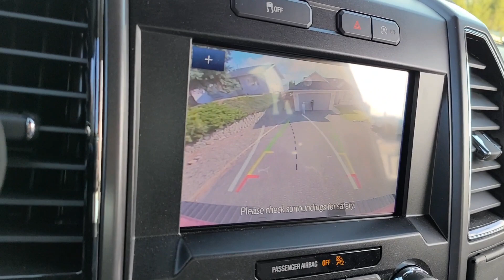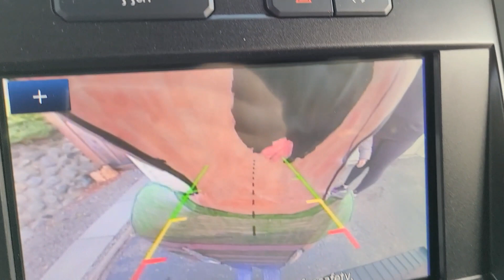Ford F150 Automatic emergency braking test on pedestrian plus arts and crafts!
Testing out fords new AEB system on our test dummy George. Does AEB actually work? Let's find out.

2020 f150, AEB, Pedestrian braking